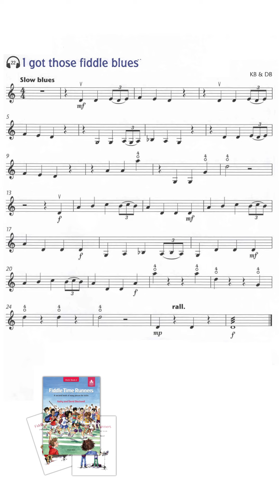[Portrait] No. 22 I Got those Fiddle Blues | Play Along | Fiddle Time Runners